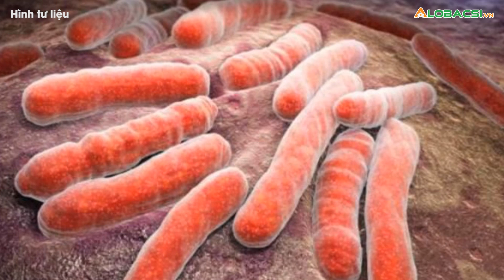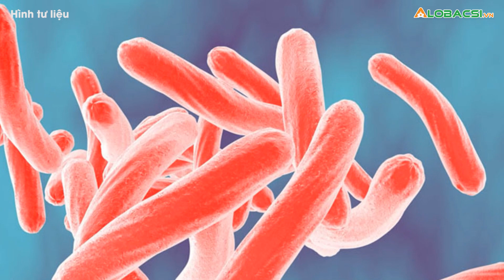Căn bệnh có tỷ lệ tử vong cao hơn tai nạn giao thông đang bị lãng quên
Trong giai đoạn dịch COVID-19, nhiều ca mắc bệnh này không được phát hiện sớm, không được can thiệp y tế kịp thời nên số ca nặng cũng tăng lên.ĐĂNG KÝ KÊNH
MỌI GÓP Ý XIN GỬI VỀ:
Hợp tác nội dung:  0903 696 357